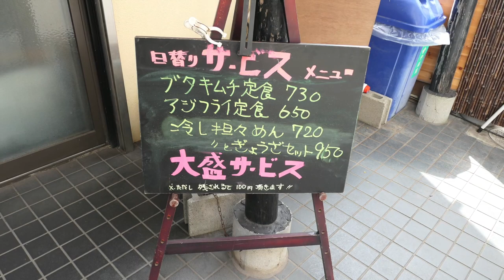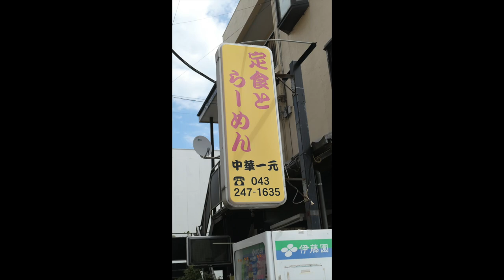中華一元 俺の大好きな天津丼を久しぶりに食す ＃602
千葉大学近くの中華屋さん以前会社の近所にあり、ここに越しても通ってます。　　A❤️❤️❤️❤️❤️   登録お願い致します　❤️❤️❤️❤️H